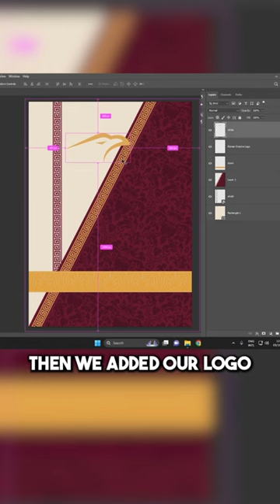Designing soccer kits for the Roman Empire!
JerseyBird created custom soccer kits for the Roman Empire.

If your team needs new jerseys, fill out our Project Start Form to get started. We work 1-on-1 with clients to create jerseys and apparel for all sports.